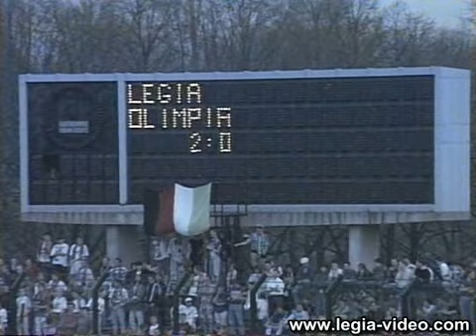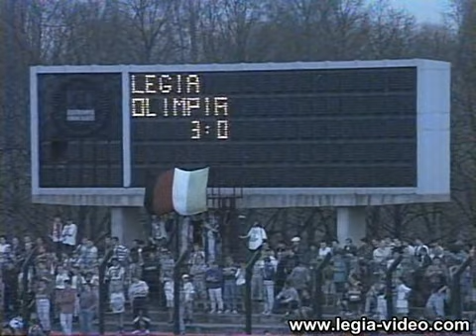1996.04.24 Legia Warszawa - Lechia Gdańsk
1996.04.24 Legia Warszawa - Lechia Gdańsk 4-0 (1-1)
🏆 I liga - 25. kolejka

⚽ 1:0 Marcin Mięciel 45'
⚽ 2:0 Marcin Mięciel 51'
⚽ 3:0 Tomasz Wieszczycki 64'
⚽ 4:0 Marcin Mięciel 70'

🏃‍♂️ LEGIA: Maciej Szczęsny, Marcin Jałocha, Jacek Zieliński, Marek Jóźwiak, Krzysztof Ratajczyk, Leszek Pisz, Tomasz Sokołowski, Jacek Bednarz (78 Zbigniew Mandziejewicz), Tomasz Wieszczycki, Jerzy Podbrożny (68 Ryszard Staniek), Marcin Mięciel (74 Cezary Kucharski)

🏃‍♂️ LECHIA: Piotr Wojdyga (24. Dariusz Gładyś), Krzysztof Sadzawicki, Piotr Rajkiewicz, Piotr Mosór, Tomasz Dawidowski (73. Sebastian Nowak), Grzegorz Motyka, Marcin Ciliński, Kamil Kowalczyk, Rafał Ruta, Emmanuel Tetteh, Grzegorz Król (55. Igor Kozioł)